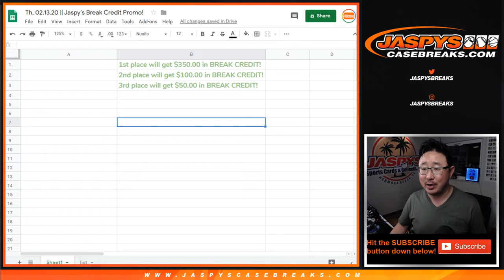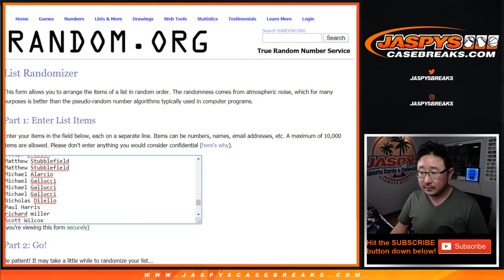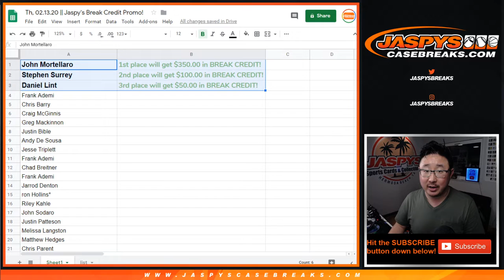Th, 02.13.20 || Part 1 - Jaspy's Break Credit Promo!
NOTE: Joe was a dumb and forgot Blaster #14 in the contest list so we did another randomizer just for the group